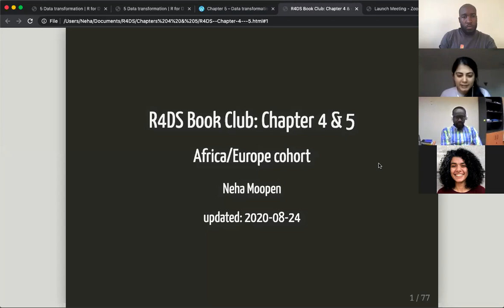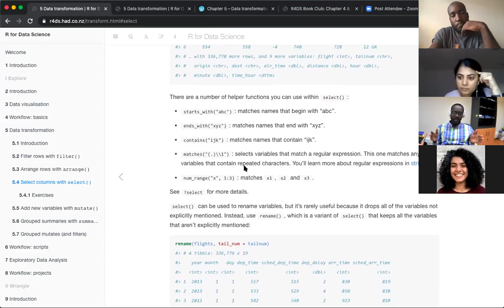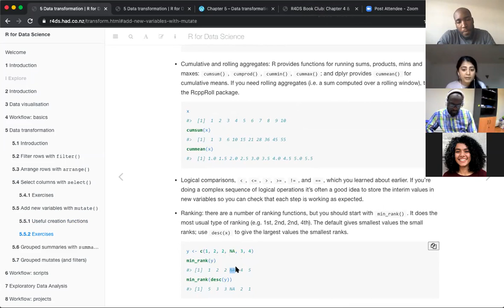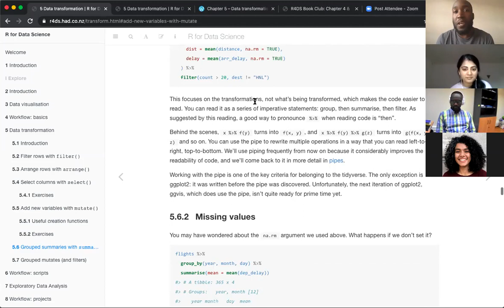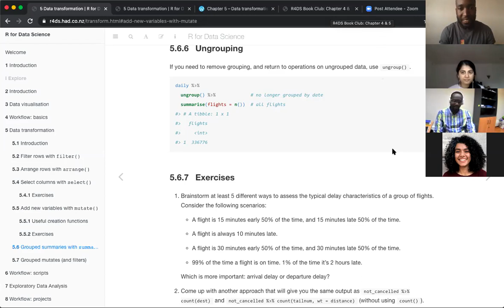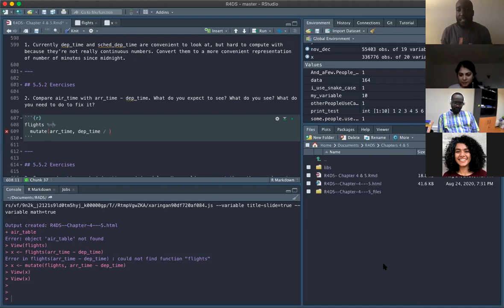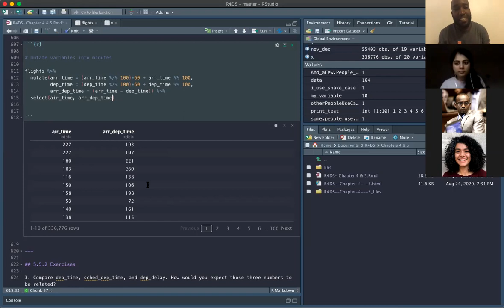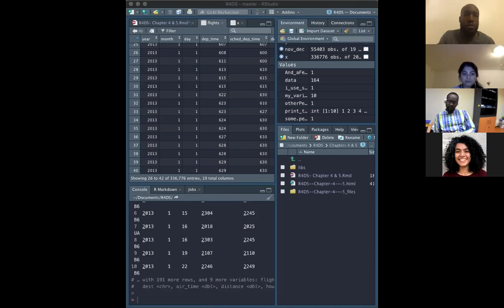R for Data Science Book Club: Chapters 4-5: Workflow & Data Transformation (2020-08-24) Pt2 (r4ds02)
Neha Moopen continues with presenting Chapters 4 & 5: Workflow (basics) & Data Transformation from R for Data Science by Hadley Wickham & Garrett Grolemund on 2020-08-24, to the R4DS Book Club. Cohort 2 [Africa/Europe]